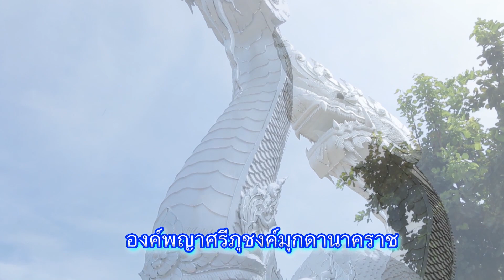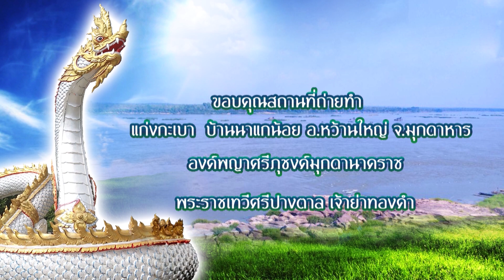แม่ย่าทองคำ COVER VERSION ศิลปิน : ต้นอ้อ รัตนา ดาเหลา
แม่ย่าทองคำ พระราชเทวีศรีปางตาล COVER VERSION
ศิลปิน : ต้นอ้อ รัตนา ดาเหลา
คำรัอง-ทำนอง : อ.วิษณุพงษ์

เรียบเรียง :
 Music Cover (Acoustic Ver.)
By เฮียตี๋89Studio
ถ่ายภาพ-กำกับภาพ : นูญ เขมราฐ
ตัดต่อภาพ-มิกซ์เสียง : หมอลำพาเพลิน
อำนวยการผลิต : รัชนี โลกายุทธ์